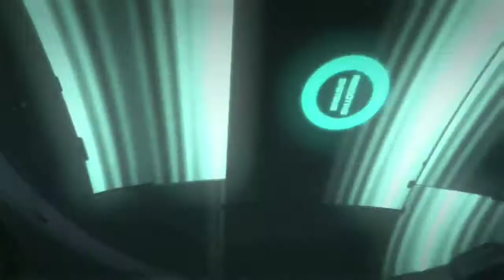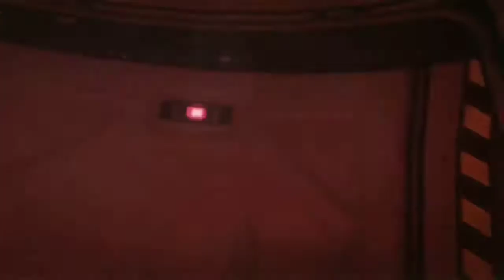Call of duty advance warfare part 1 Seoul south korea